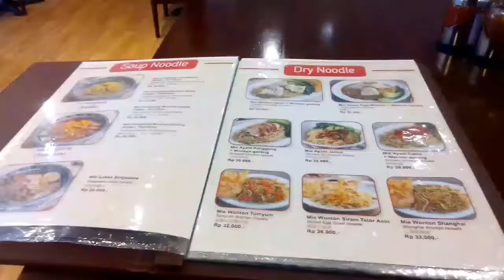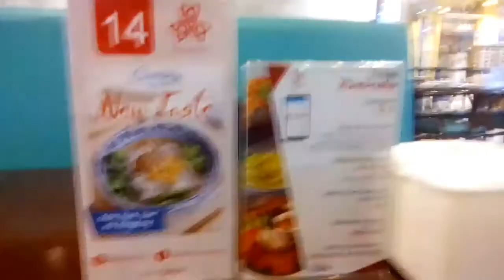11 - Makan Nasi Goreng Tomyum di Kalibata City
Makan nasi goreng tomyum di Kalibata City adalah pengalaman kuliner yang tak terlupakan. Nasi goreng yang dimasak dengan bumbu tomyum pedas dan segar, dilengkapi dengan potongan udang, ayam, dan sayuran yang renyah. Tersedia pilihan level kepedasan yang dapat disesuaikan dengan selera. Suasana tempat yang cozy dan nyaman membuat makan siang atau malam semakin nikmat. Harga yang terjangkau membuat makanan ini cocok untuk semua kalangan. Tak hanya lezat, nasi goreng tomyum di Kalibata City juga menyajikan cita rasa autentik Thailand yang menggugah selera.